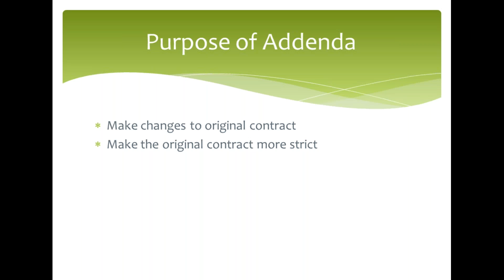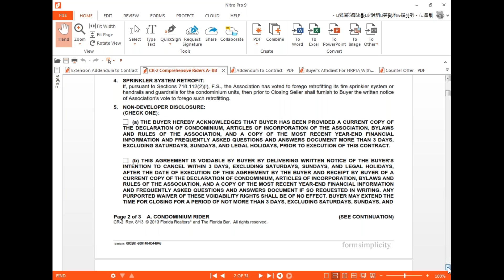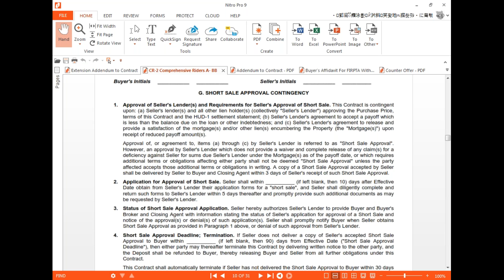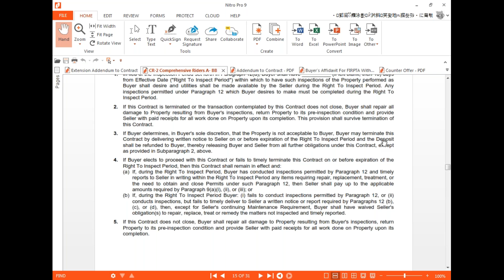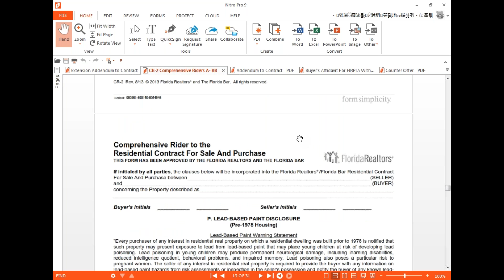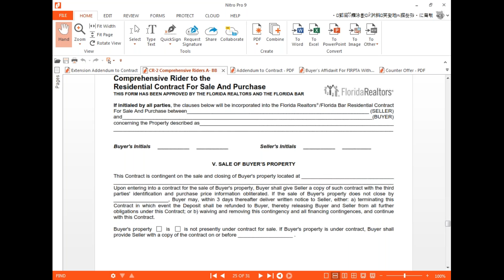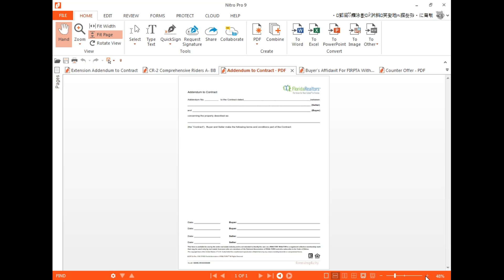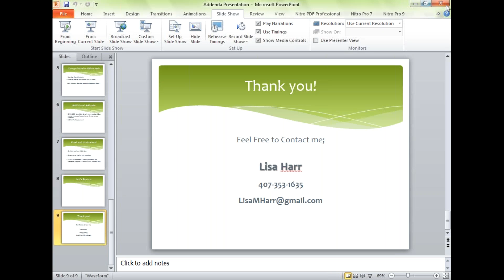Addenda what to use when